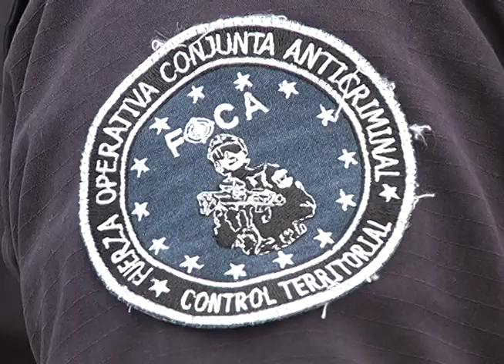Cambies en la corporación policial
Autoridades de Seguridad anunciaron los cambios al interior de la corporación policial, entre ellos cambios de jefaturas en algunas delegaciones.